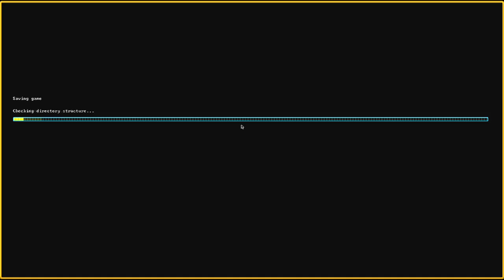Let's Play Dwarf Fortress Steam Version 039 - Schlafzimmer und Barracken (Deutsch)